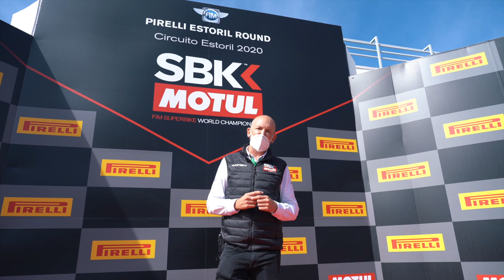Motul WorldSBK Backstage Show - Pirelli Estoril Round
Join us behind the scenes of the final chapter of the Motul WorldSBK Championship at Circuito Estoril. Michael Hill presents Chaz Davies winning his last race for Ducati, Jonathan Rea collecting his World Championship medal, and so much more behind the scenes. Enjoy!